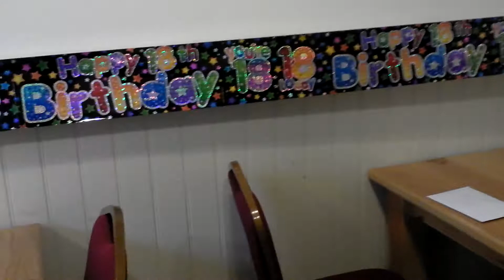Will's 18th in Malham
Clips of Will Serecold's 18th birthday in Malham Tarn, 2012.